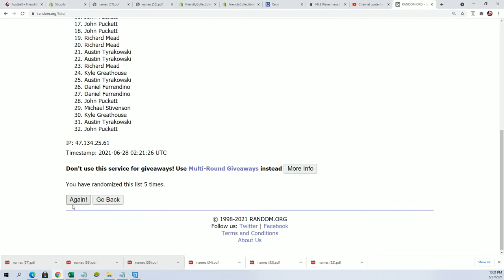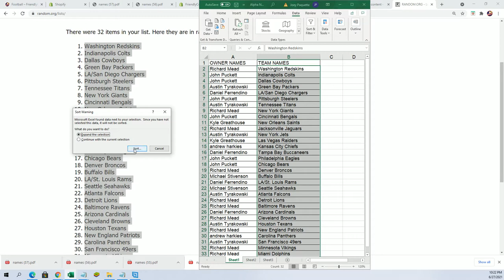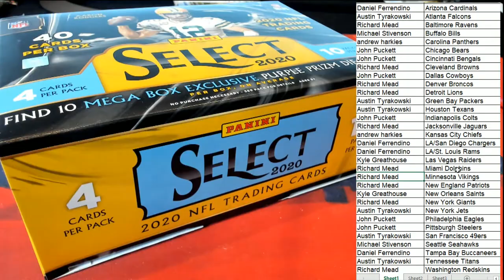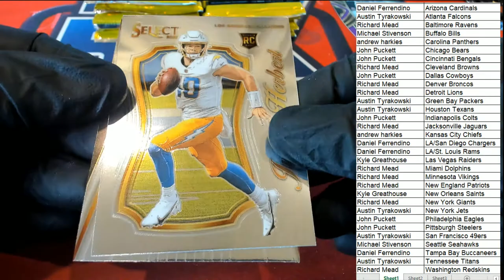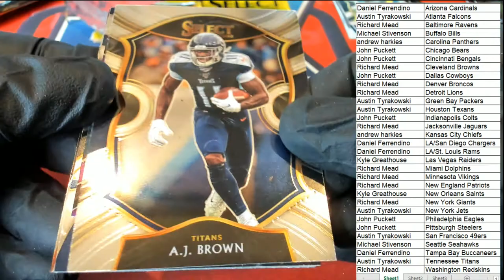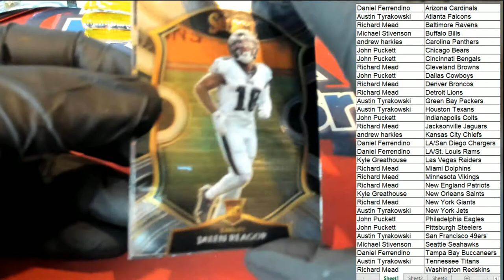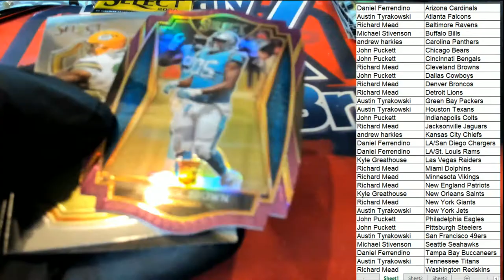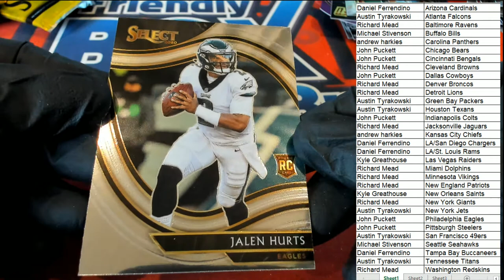2020 Panini Select Football Purple Die Cut Prizm Mega Box ID REDSELECTMEGA131